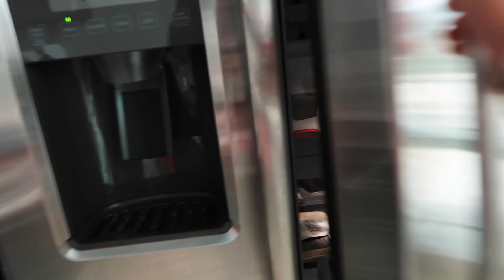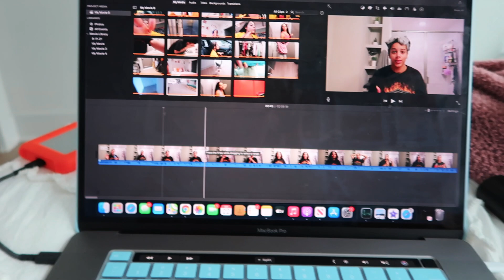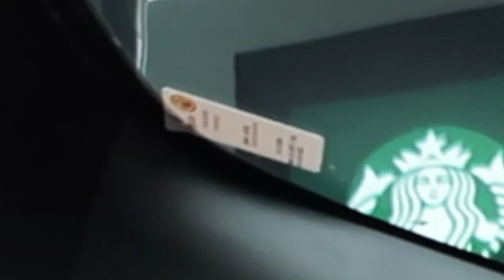vlog: attempting to get my life together within 48 hours (getting back into routine)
Thank you guys so much for watching this video! I love u